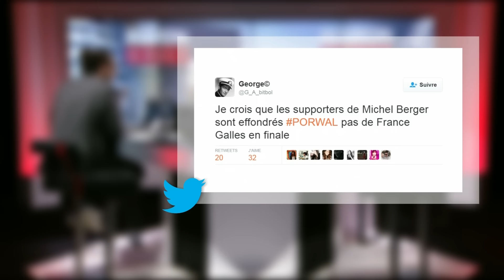"C'est peut-être un détail pour vous, mais on aura pas droit à la finale France-Galles"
Vu sur les réseaux sociaux ce jeudi 7 juillet: une chorégraphie des Bleus signée Pogba et Evra, et si la France gagne contre l'Allemagne, elle sera en finale contre le Portugal.